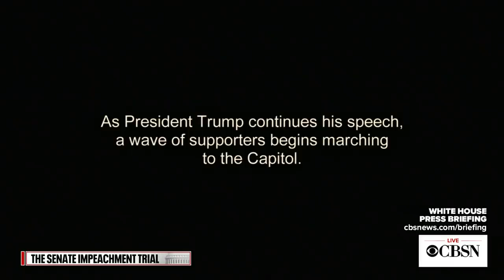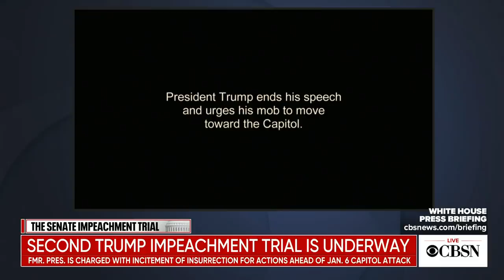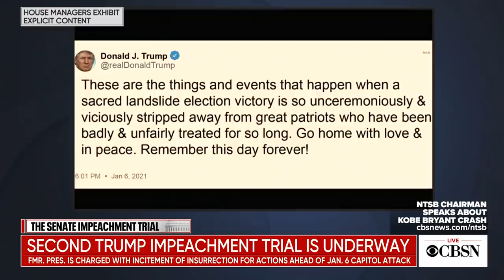House impeachment managers show explicit video of assault on the U.S. Capitol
As the second impeachment trial for former President Donald Trump got underway, the lead House impeachment manager, Rep. Jamie Raskin, presented a video of the January 6th assault on the U.S. Capitol. "You ask what a high crime and misdemeanor is under our Constitution? That's a high crime and misdemeanor," he said. CAUTION: Video includes explicit language and violence.